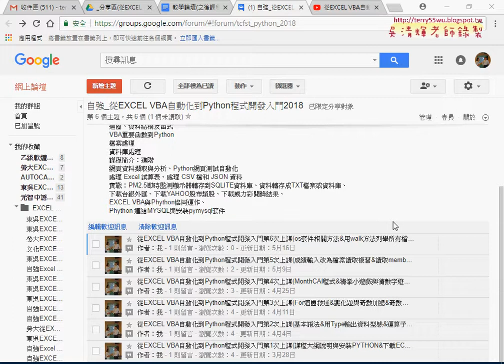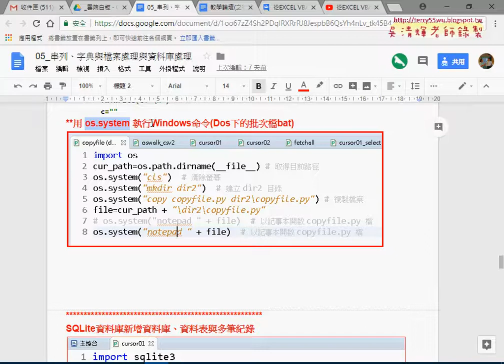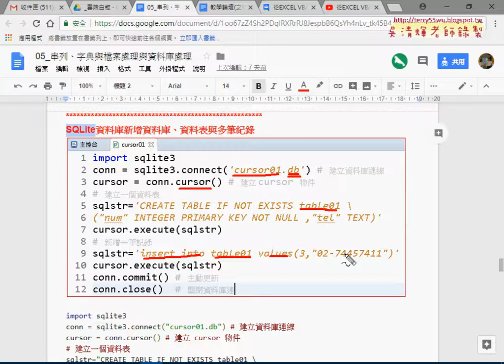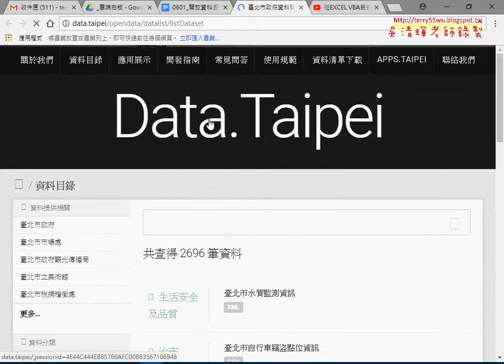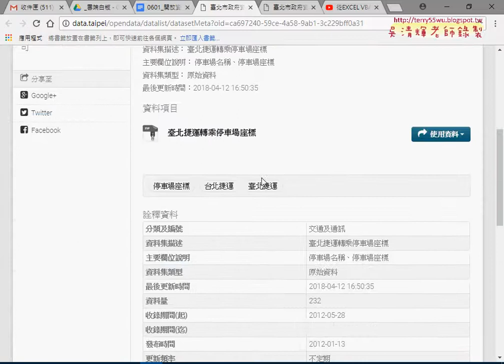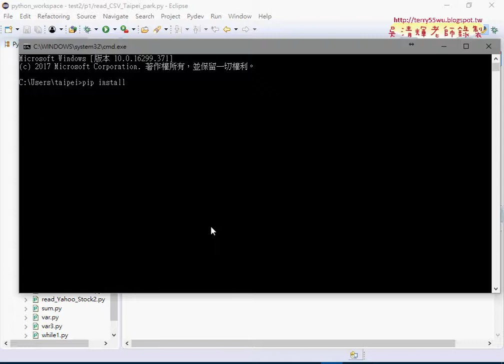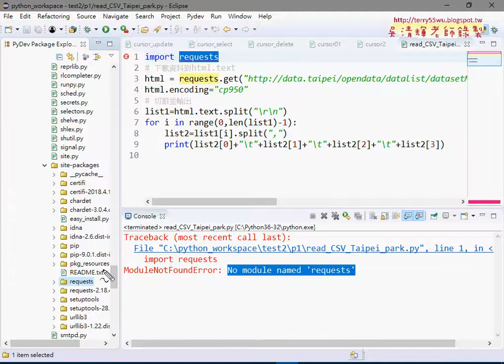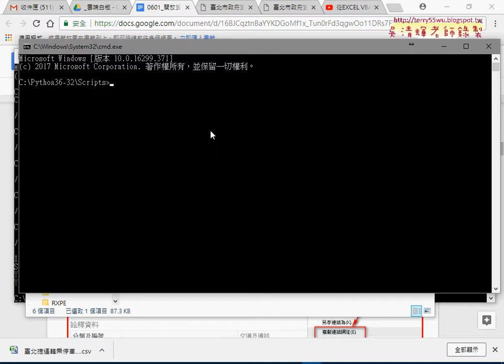01 重點回顧與開放資料與安裝requests套件